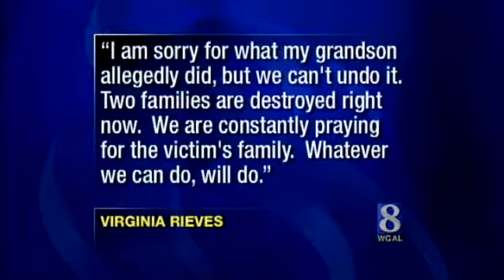Steelton Murder Suspect's Family Speaks Out